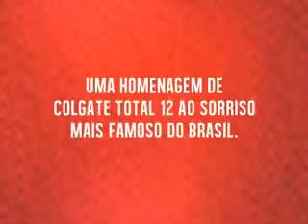Colgate homenagem Silvio Santos 12/12/12.